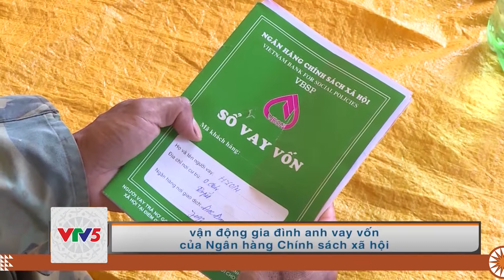[TIẾNG JRAI] ĐẨY MẠNH CHƯƠNG TRÌNH CHO VAY HỘ MỚI THOÁT NGHÈO TRONG VÙNG DTTS | VTV5